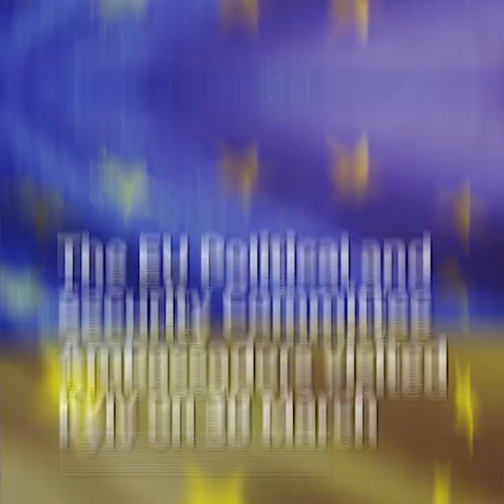EU Political and Security Committee Ambassadors in Kyiv, Ukraine | 30/3/2023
The EU Political and Security Committee Ambassadors visited Kyiv on 30 March 2023, to show the EU’s solidarity and support to Ukraine. It was the first visit of all 27 EU Member States to Ukraine since the Russian large-scale invasion of Ukraine on February 24, 2022. The EU and its Members States are supporting Ukraine with unprecedented assistance on all fronts.